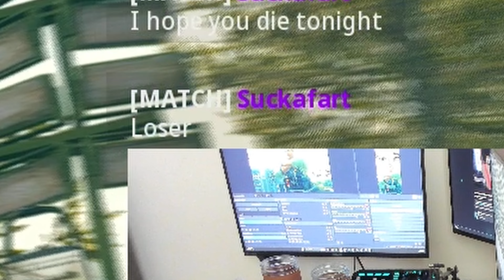This BP50 CONVERSION KIT CLASS SETUP has The FASTEST TTK + MOVEMENT in WARZONE!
0:00 Intro/Class
0:31 1st Gameplay
7:13 2nd Gameplay